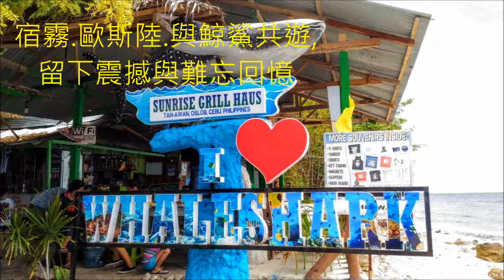【菲律賓 宿霧 歐斯陸 與鯨鯊共游】Oslob浮潛看鯨鯊。宿霧自由行。宿霧旅遊。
鯨鯊保育區～Oslob歐斯陸。海洋中最溫柔優雅的巨人～鯨鯊！跳上賞鯨鯊船向大海駛去，隨即戴上蛙鏡、咬緊呼吸管，噗通跳下水，準備與鯨鯊面對面近距離接觸！如果運氣好的話這次也許可以見到鯨鯊家族圍繞著你，經歷這場空前絕後的與鯨鯊共舞的節目之後，相信許多人在短時間之內，都難以平撫興奮的情緒！

宿霧—擁有南方皇后市之稱。熱門潛水勝地、悠閒島嶼度假村，悠遊於百年古蹟之中；豐富的海底資源，讓您體驗歐斯陸鯨鯊共游、墨寶沙丁魚風暴、巴里卡薩大斷層浮潛、欣賞世界十大奇景巧克力山、薄荷島BOHOL、資生堂島；找尋全世界最小的迷你眼鏡猴，還有驚險刺的激高空SKY WALK、原始叢林逆流而上的竹筏漂流；每日風味餐點更讓您大快朵頤!宿霧旅遊風情一次體驗，等您來體會。